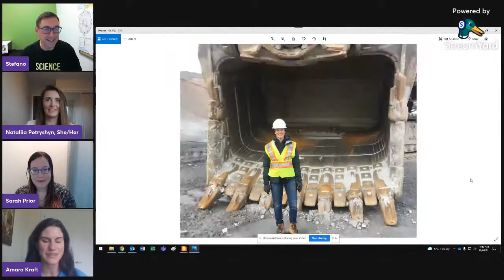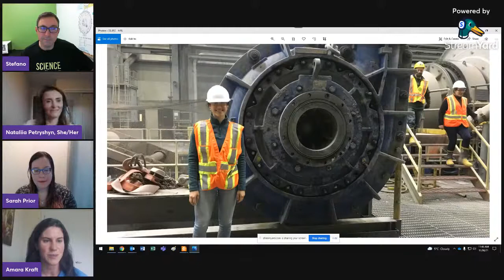Mentor Breakout Session: Bringing the Power!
Where does the energy that we use come from?

These mentors use their skills in engineering to design and build systems to generate and transport electrical energy to our homes and ensure that things are built in a safe and durable way. Explore some of these amazing careers in the energy field.